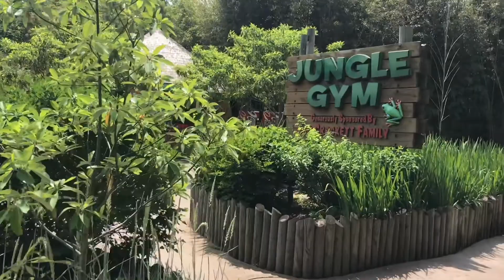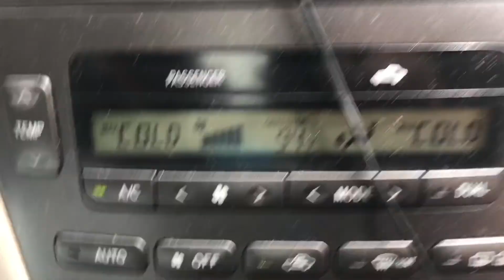THE NET SAVED MY LIFE!!! *(EXTREME)*